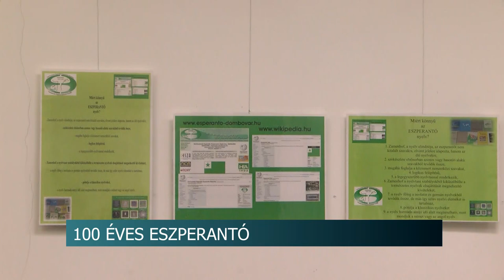100 éves a dombóvári eszperantó – kiállítás az eszperantóról Dombóváron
Az eszperantó 136 éve jött létre és Dombóváron idén lett 100 éve, hogy a nyelvet használják. Az évforduló alkalmából a város helytörténeti múzeuma egy  kiállítással várja a nyelv iránt érdeklődőket. A megnyitón a vendégek az eszperantó történetéről és szerepéről hallhattak előadásokat.